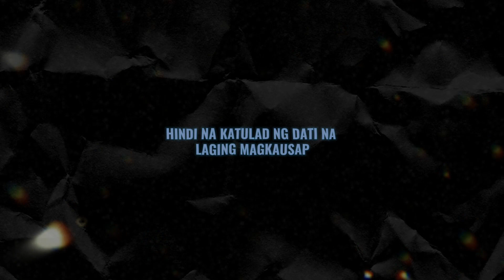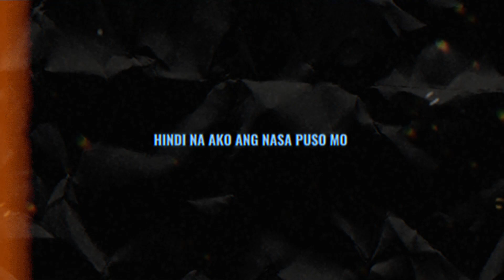Sexten Zee - {cover} - WAG NA - Lyric Video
Mixed - Ogol Records
Editor - Sexten Zee

Original Composer - Chriilz
Cover By Sexten Zee